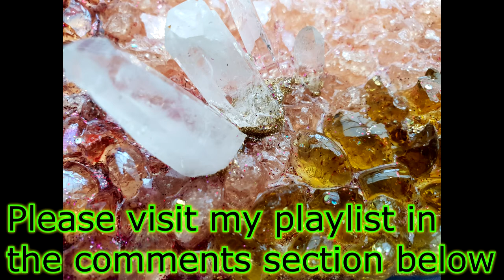How To Make A Resin Geode 'Geo 9' with crystals by Stuart Wimbles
This is my crystal geode number 8 'Geo 8' on a hanging bamboo chopping board I used larger amythist on this piece with 2 different blue glass and glitters. I also used golden glitter glue gun glue to emphasise the lines.   Hope that you like this one :)